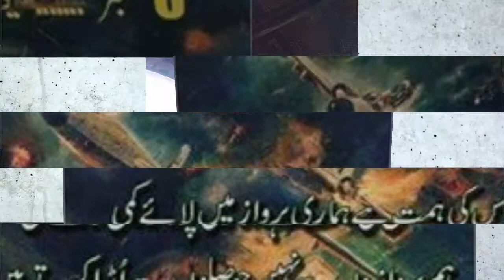THUMHARE KHON ARMY SONG 2018 NATIONAL song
Imran Khan Niazi PP, HI is a Pakistani politician, former first-class cricketer and philanthropist who leads the Pakistan Tehreek-e-Insaf and serves as a member of the National Assembl.
Category
Entertainment
License